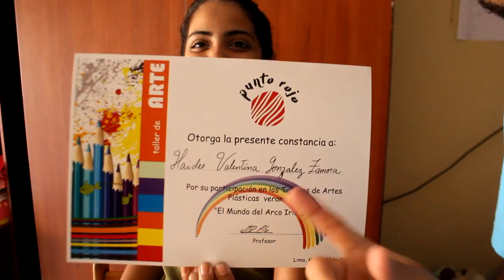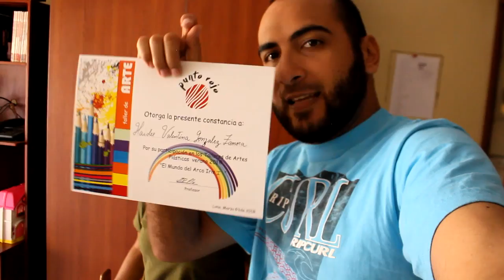Primer diploma de Valentina - mundoalexo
Mi hija ya es toda una artista plástica y aquí les tengo las pruebas irrefutables de lo que digo mira el vídeo y compártelo porfa.

Descripción:
Hola que tal amigas y amigos, sean todas y todos bienvenidos, soy Alexo y esto es… (((MundoAlexo)))

Antes mundoalexo era un canal donde a mi manera mostraba un poco del mundo de desarrollo de Videojuegos, gameplays, tutoriales y alguna que otra cosa que se me ocurra, es como una ventana a mi mundo. Perooo eso cambió cuando maduro tomó el poder de Venezuela y lo arruinó todo, me vi obligado a salir de mi país, tenia varias alternativas pero me decidí por Perú :) me encanta Perú, la cosa es que el canal cambió y ahora hago vlogs y vivencias personales.